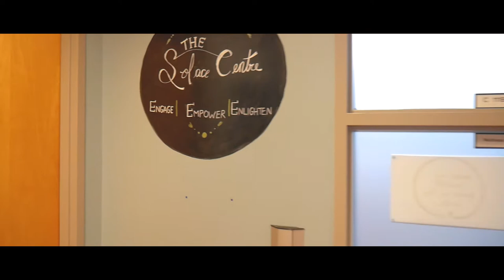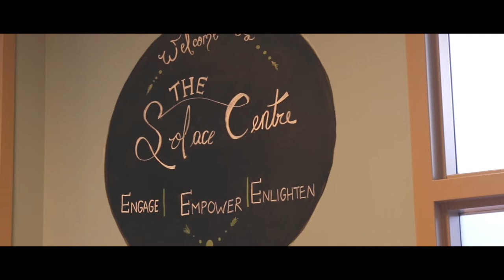Durham College Solace Centre Promotional Video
Made for the Solace Centre and Event Video Production Class.